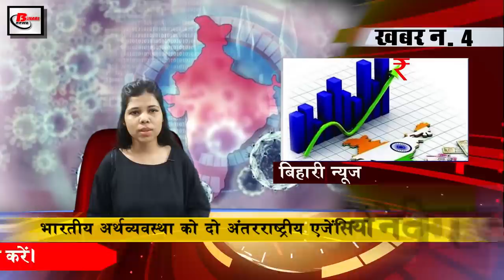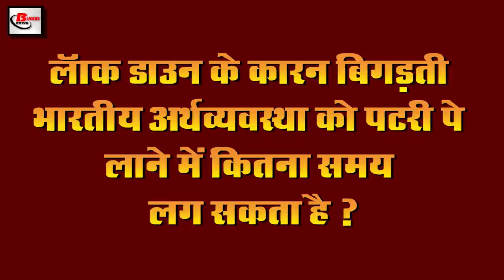Today evening news of covid 19,petrol price, kejriwal,Lalu Yadav73rdbirthday, Kaun Banega Crorepati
Latest  today  evening  breaking news of 11th june 2020.Get information on  Central government,covid-19,petrol price, PM Narendra modi, Arvindkejriwal, Lalu Yadav 73rd birthday, Kaun Banega Crorepati, Amitabh Bachchan

1. Petrol and diesel became expensive for the fifth consecutive day
The priceofpetrol and diesel has been seen to rise for the fifth consecutive day in the country. Oil prices have seen an increase in 5 days. Petrol has become costlier by 2.74 per liter and the price of diesel has increased by Rs. 2.83 per liter. If the price of petrol is increased from 73.40 in Delhi to 74, then the price of diesel has been increased from 71.6 ₹ 2 to 72.22 rupees per liter. Kolkata Mumbai and Chennai have also seen an increase in the price of 1 liter petrol. According to the information, after the gradual exemption from the bandh, private vehicles and auto taxis have been allowed to run and this is the reason why there is a sudden increase in the demand for petrol diesel. However, during the bandh, the companies had postponed the price review for 83 days. Now, there has been a sudden increase in the demand for petrol diesel as the demand for oil increases. At the same time, all ordinary citizens can easily know the price of petrol diesel through SMS, according to the website of Indian Oil, you have to write your city code and send it to number 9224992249. Every city code is different which you will get from IOCL website. . 4
2. PMNarendramodi talks with Israeli Prime Minister Netanyahu
3. TV fridge AC will be more expensive in future
In the coming time, the pocket of ordinary citizens is going to be affected more because electronics and appliances can now be expensive. Because of Covid 19, everything is closed in China and there is a very rapid decrease in the supply of goods. And this is the reason that there is also a possibility of a price rise and this is the reason that now the cost of raw materials and inventory and logistics has been estimated to have an impact on the prices, which will result in you unlocking. AC fridges are in demand of such items very fast, due to which companies are now going to increase their prices by 5% or more.
4. Good news allowed Indian economy to have two international agencies
5. Bandh can have an impact on people earnings
6. EPFO claims to transfer amount in 3 days
7. Chief Minister Arvindkejriwal arrives to meet Home Minister Amit Shah
8. Opposition parties put up 73 properties list on Laluyadav73rdbirthday
Today is the 73rd birthday of RJD supremo Laluprasadyadav, on the auspicious occasion, where on the one hand, in the RJD party, the announcement was given to feed 72000 people instead of any grand ceremony on the previous day.
9. Monsoon can begin in 12 states including Maharashtra from today
10. Kaunbanegacrorepati sets new record
11. Rahul Dravid said some important thing about organizing cricket
12. Uddhav Thackeray talks to the people of Maharashtra
13. Prime Minister Narendra Modi good news about the lions of Gir
14. Prime Minister Narendra Modi spoke during the Indian Chamber of Commerce's program to find an opportunity in this situation
15. Pakistan given strict lockdown edict
16. Now Amitabhbachchan can tell you the way on Google Map